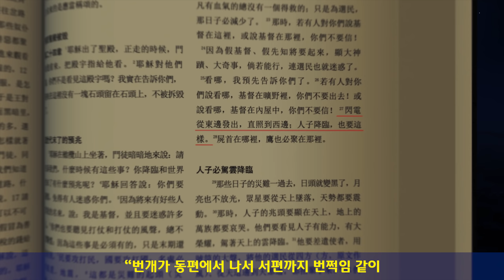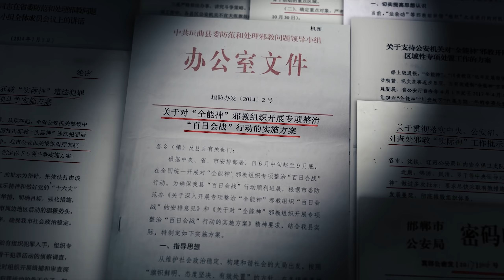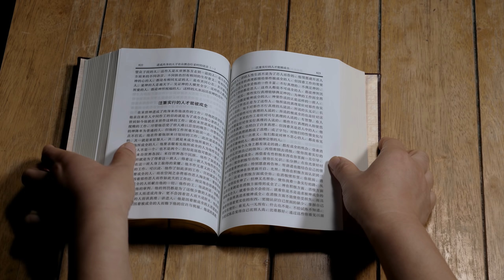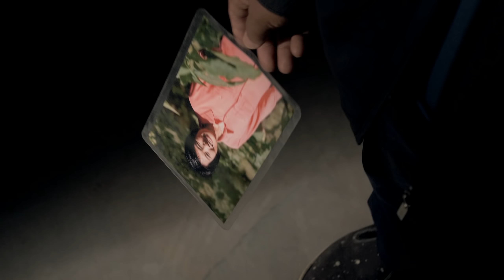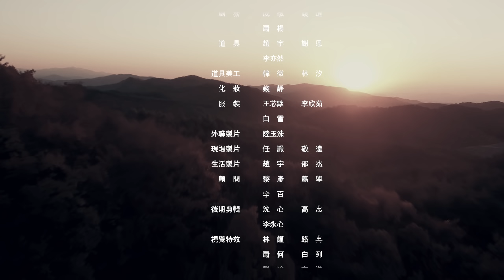[전능하신 하나님 교회 다큐] 中國 종교박해 사실 기록‹누가 그녀를 죽음으로 내몰았는가›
줄거리

1949년, 중국 공산당은 정권을 잡은 이후부터 종교 신앙을 계속 핍박해 왔다. 크리스천들을 체포하고 학살하며, 선교사를 학대하고 추방시키며, ≪성경≫책을 압수해 소각하고, 교회를 봉쇄하고 철거하는 등 가정 교회를 근절시키기 위해 갖가지 탄압을 멈추지 않았다.
본 영화는 중국 크리스천 고옥봉 씨가 하나님을 믿으며 본분을 했다는 이유로 중국 공안에 체포돼 노동 교화소 생활을 하면서 학대받다가 자살까지 하게 된 사례를 다루었다. 이 영화를 통해 중국 공산당의 사악한 통치 속에서 크리스천들이 감옥에 잡혀 들어가 잔인한 박해를 받고 있는 현실을 세상에 알리고, 또 하나님을 증오하고 크리스천을 해치는 중국 공산당의 악마 본질을 폭로하고 있다.

본 영상의 일부 소스 출처:
Wow!視覺特效Show 一手!影片素材上傳區!